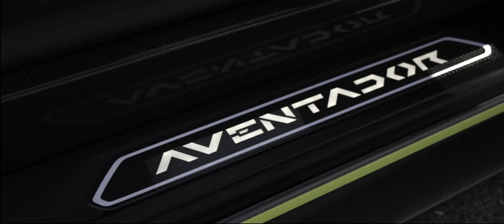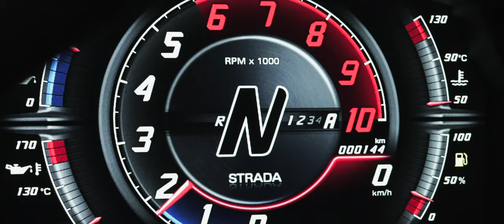【bond Osaka】Lamborghini Aventador S Japan Limited Edition on AL13 Wheels【4K】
AL13 wheels

〒537-0024
営業時間：平日 10:00～20:00
日祭日 10:00～18:00
担当：岡